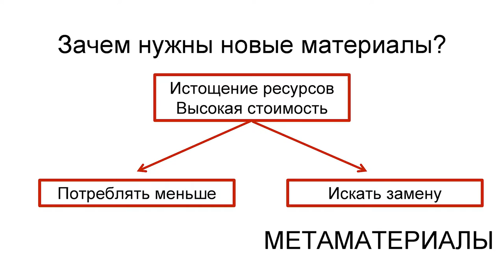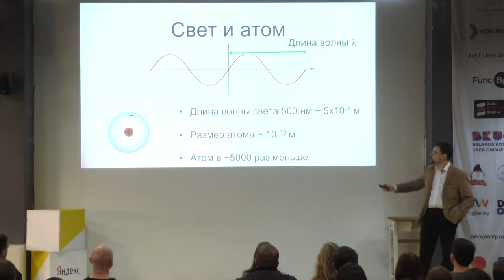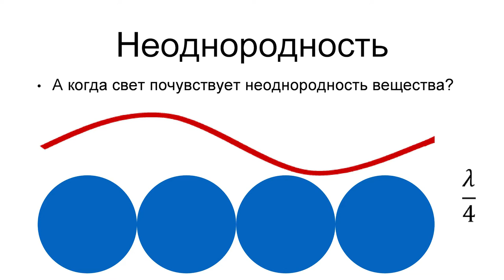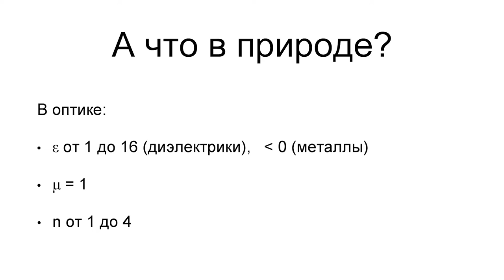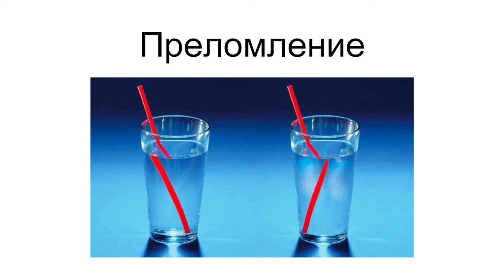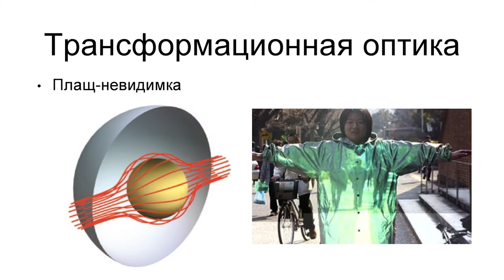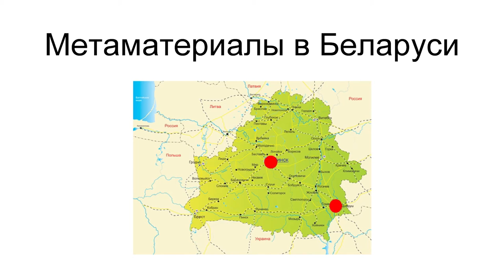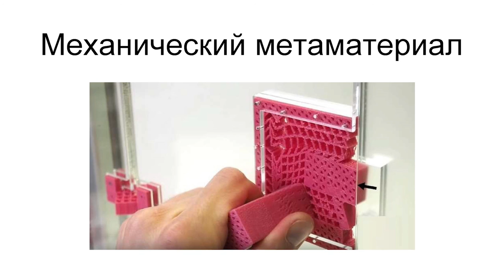Андрей Андриевский — (Мета)физика оптических метаматериалов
Вы слыхали о суперлинзе или плаще-невидимке? Тогда вы точно в курсе, что без метаматериалов там не обошлось. На лекции разберемся с тем, как работают метаматериалы и что можно делать с их помощью.
Андрей Андриевский — физик, защитил Ph.D. в Датском Техническом Университете, в настоящий момент сотрудник компании "Лазерском" (Минск).